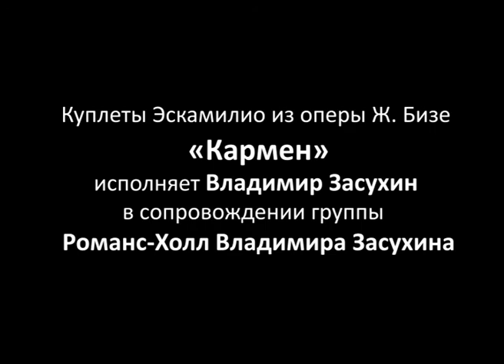Владимир Засухин. Куплеты Эскамилио из оперы Ж. Бизе «Кармен».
Исполняет Народный артист Украины Владимир Засухин в сопровождении группы  «Романс-Холл Владимира Засухина».